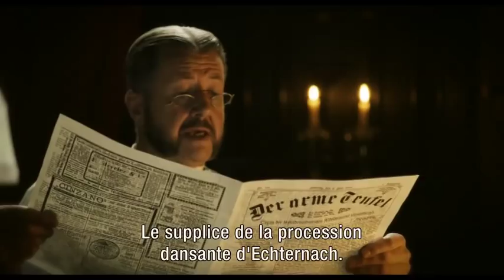Belle Epoque, 2012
Massimo Brancatelli, Steve Karier and Vicky Krieps

August 1914, Belle, a young well-bred lady and Betty, her chambermaid, discover a big trunk in the attic. When they manage to open it, thousand of photos and postcards spread all over the floor to form a pile of memories. Thus, the ladies start to reminisce about what was called «la Belle Époque».